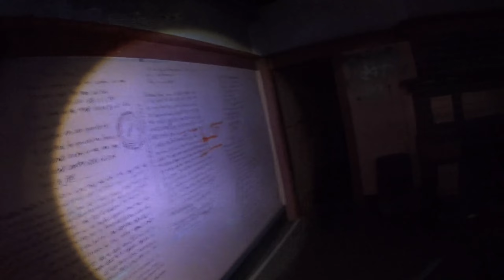HORROR HOTEL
Abandoned Guest House